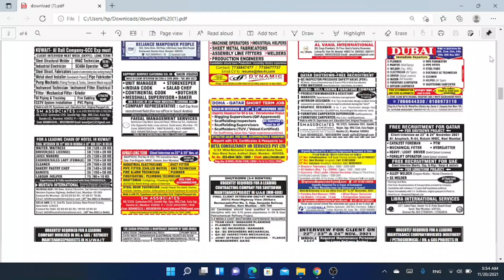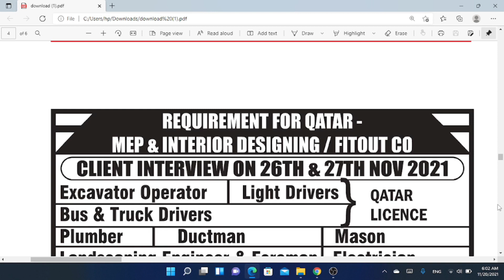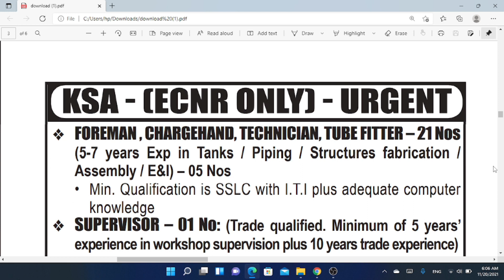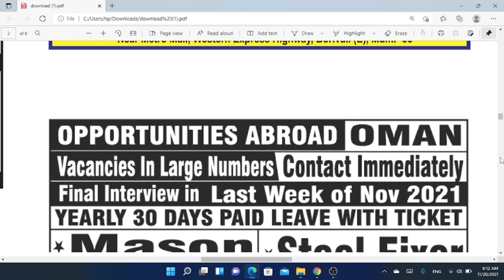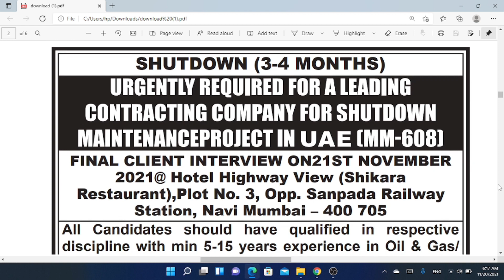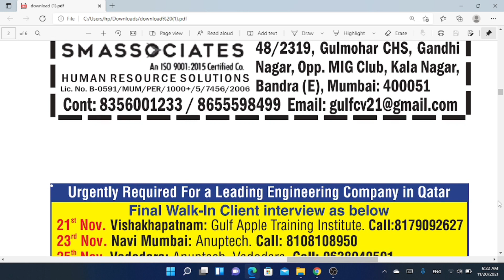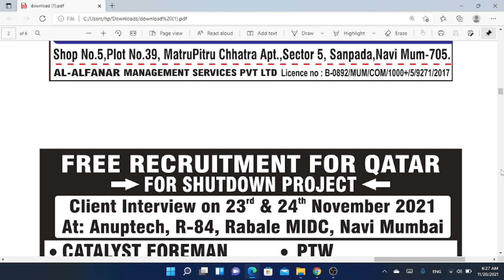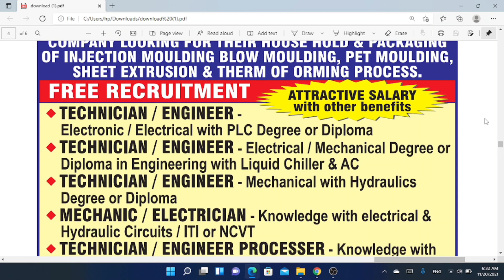20 November 2021 Gulf Job Vacancy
Assignment Abroad Times A weekly newspaper on saturday carrying Jobs to job seekers opening in abroad.Aishwarya publications Pvt. Ltd. has conducted a thorough survey of the industry and felt the need for starting a weekly newspaper exclusively for the manpower.

tags for reference: Assignment abroad times today, Gulf job vacancy 2021,gulf jobs Malayalam, gulf jobs 2021, gulf jobs today, gulf jobs Malayalam 2021, gulf jobs newspaper today, gulf jobs for Indian, gulf jobs Telegu, gulf jobs Tamil, gulf jobs a2z, gulf jobs apply online, gulf jobs client interview in Chennai, gulf jobs construction civil engineer, gulf jobs continental manpower, jobs in gulf countries, gulf news classified jobs today, gulf country jobs in Tamil, cv for gulf jobs, gulf civil engineer jobs, gulf jobs Dubai walk in interview, gulf news jobs in Dubai, daily gulf jobs, gulf jobs for freshers, gulf jobs from India, gulf jobs free recruitment, free recruitment gulf jobs urgent, gulf free recruitment jobs 2021, gulf job guide, gulf jobs news paper in Kolkata, gulf jobs news paper in Mumbai 2021, gulf jobs recruitment in Kerala, gulf jobs websites, assignment abroad times today, assignment abroad times epaper Mumbai today, assignment abroad times newspaper today, assignment abroad times Mumbai today, assignment abroad times newspaper, assignment abroad times paper, assignment abroad times epaper Mumbai, assignment abroad times app, assignment abroad times  2021, assignment abroad times contact number